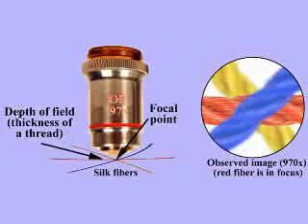Microscope; Depth of Field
This video of Microscope; Depth of Field supports Chapter 2 - The Microscope in Anatomy and Physiology Text and Laboratory Workbook, 4th edition, by S. Davenport, B.A, M.A., This book is designed for students who are fulfilling an Anatomy and Physiology prerequisite for nursing or allied health programs, and coordinates traditional lecture topics with laboratory/learning exercises.  The book (and additionally each chapter) is published as interactive PDFs.  Each chapter's Table of Contents is linked to each Chapter's topics, and additionally there are links to interactive exams and videos.